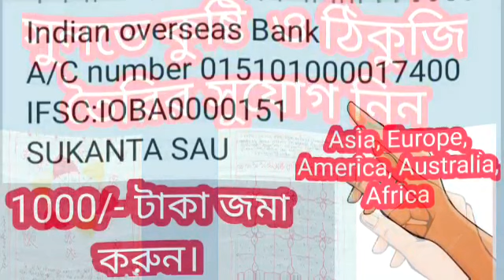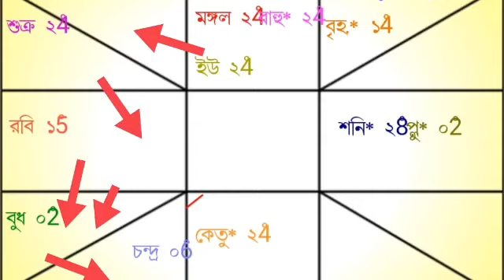আগস্ট মাসে সর্বকালের সেরা মাস হবে ৫ রাশি -র আর কেউ রুখতে পারবে না ঝুলি ভরে আসছে আনন্দ সংবাদ।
৫ রাশি শুভ সময় আসন্ন।